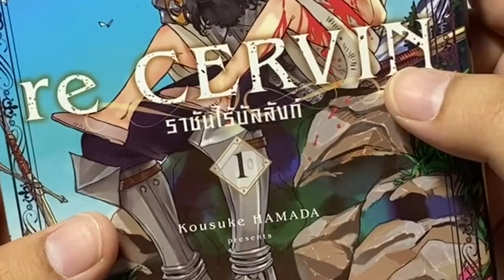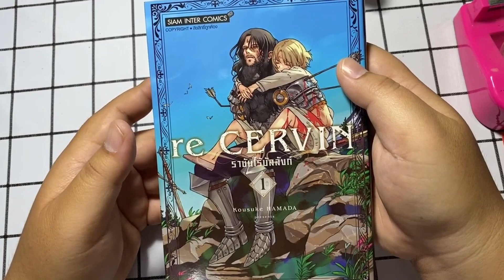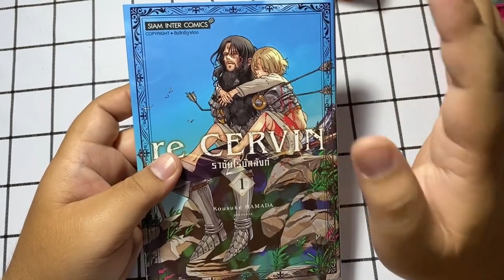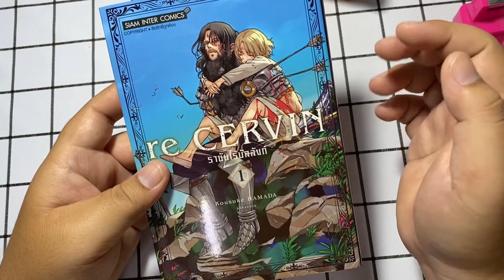【 รีวิว 】| re CERVIN ราชันไร้บัลลังก์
ขอบคุณทุกคนที่เข้ามารับชมวิดีโอของผมนะครับ ถ้าชอบก็สามารถกดไลค์ กดแชร์ กดติดตามได้ครับผม